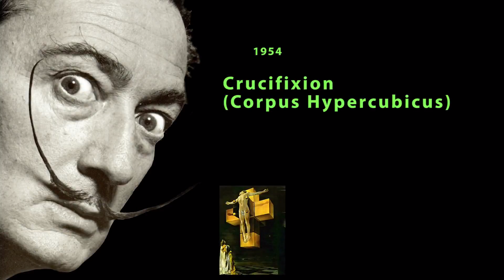Vídeo Salvador Dali obras de arte de Salvador Dali trabalhos artísticos 2020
Para saber mais sobre a obra de Salvador Dali, clique em: 👉

Este vídeo é sobre a obra artística de Salvador Dali, mas também tenta abordar o seguinte assunto:
-Salvador Dali trabalho artístico
-Salvador Dali pinturas surrealistas
-desenhos de uma vida de Salvador Dalí

O YouTube é o melhor site para visitar ao pesquisar vídeos sobre pinturas de Salvador Dali.
 Pinturas de Salvador Dali são sem dúvida algo que intriga você e outras pessoas, por isso fiz este vídeo sobre esse tópico.
Este canal do YouTube tem outros clipes de vídeo semelhantes sobre trabalhos artísticos de Salvador Dali, Salvador Dali pinturas de surrealismo e desenhos da vida de Salvador Dalí
Por favor, verifique-os:
Agora que você viu nosso vídeo sobre as pinturas de Salvador Dali, ele ajudou?